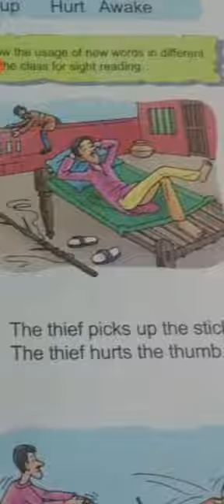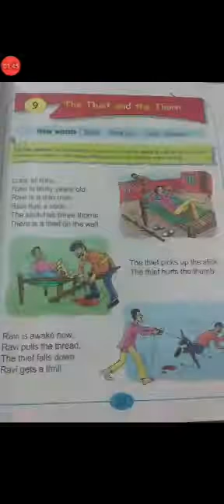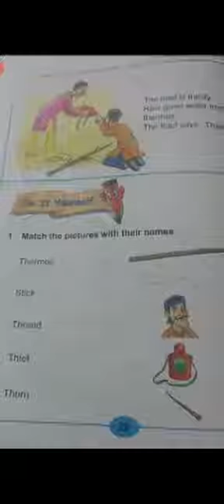English Reader book | Ch-9 The Thief and The Thorn | Class-1 | BLJ DAV PRI English